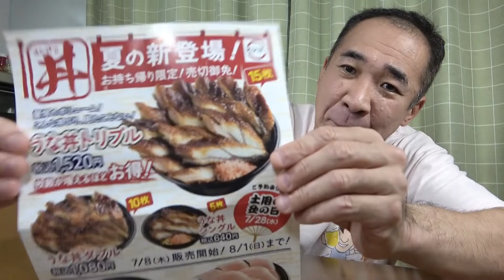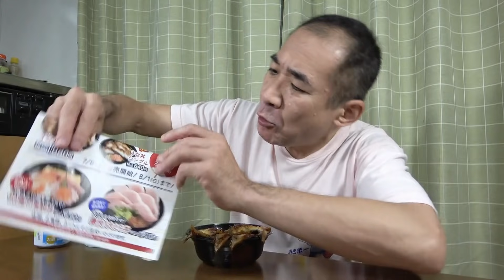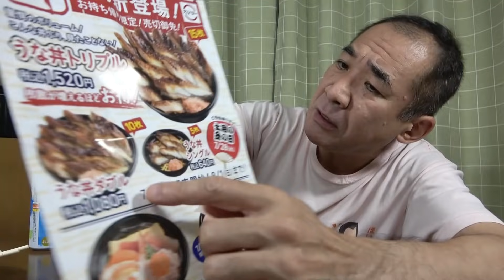≪土用の丑の日≫３倍盛うなぎ丼で晩酌やってみた！【鰻】【寿司】【すし】【飯】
今回の一人晩酌は、土用の丑の日にちなんで、スシローさんから期間限定で販売されてるお持ち帰り限定商品のスシローの丼『うな丼トリプル』の大盛り３倍盛り鰻丼で１人うなぎ晩酌やってみました！(^0^)/

00:00 初めの乾杯
01:00 うなぎ丼（うな丼トリプル）
02:35 鰻丼で晩酌スタート
07:12 サッポロビール（２本目）